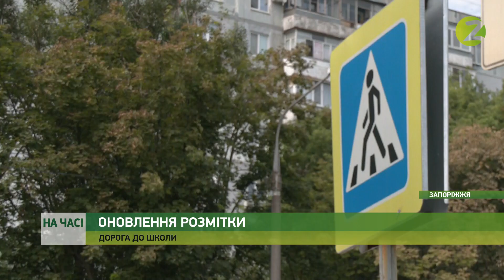На часі - У центрі міста почали оновлювати дорожню розмітку біля навчальних закладів - 11.08.2021